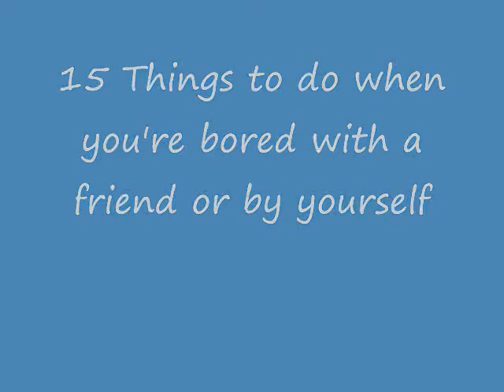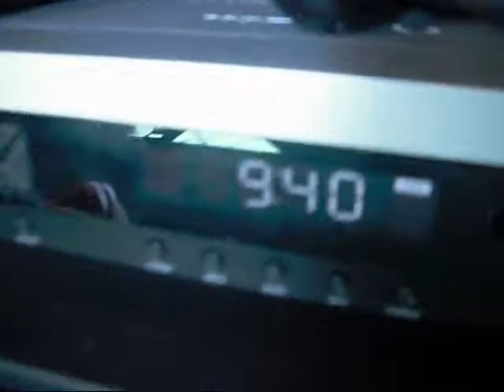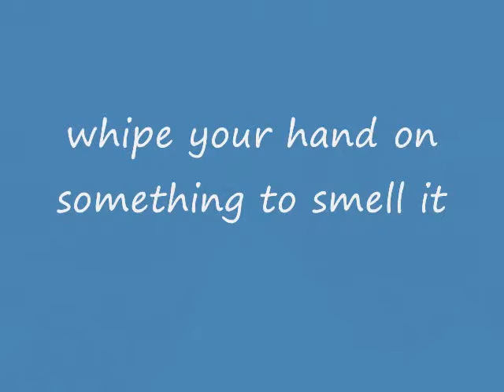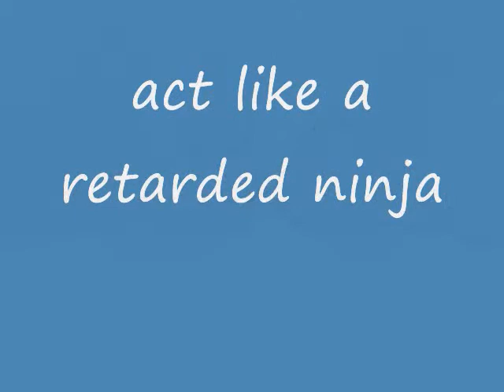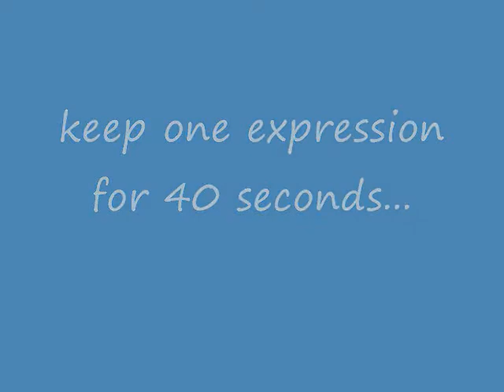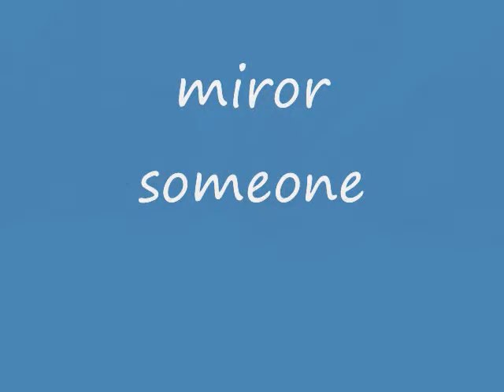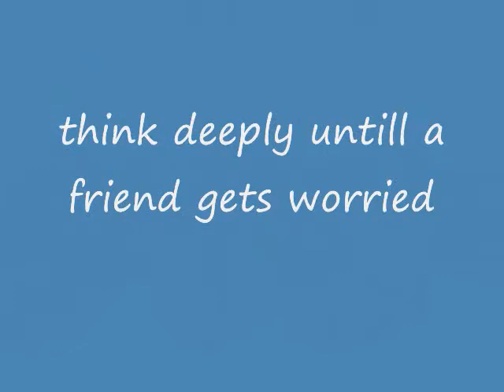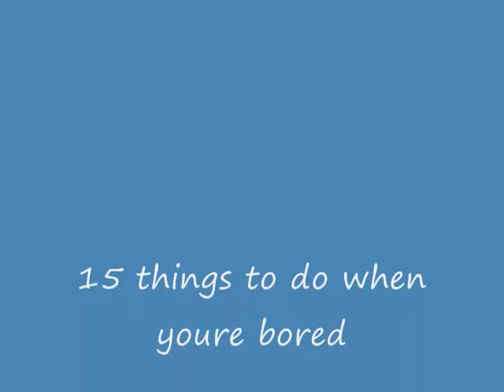what to do when youre bored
15 things me and jake came up with to do when your bored